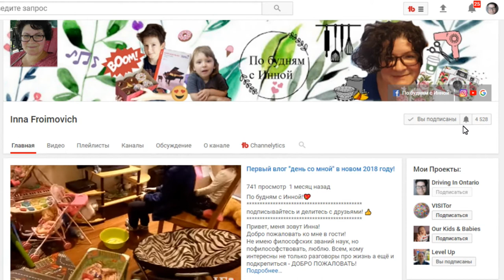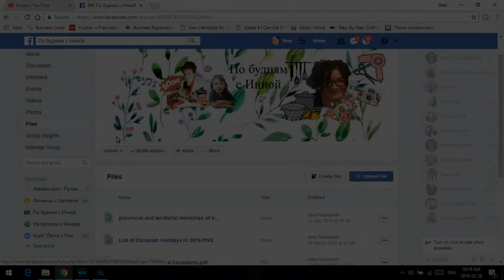концерт к китайскому новому году и обучающая покупка с Идошей.